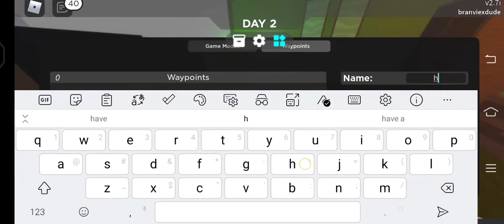I'm trapped in Ikea!!! (Scp - 3008)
Hello this is probably the longest video I have ever made so
And also ignore the tags
Roblox, Roblox, video, MurderMystery, murdermystery2, Kat, BuildABoat, Roblox build a boat, 9, Roblox arsenal, arsenal, Blox fruit, roadtogramby, kinglegacy, one piece